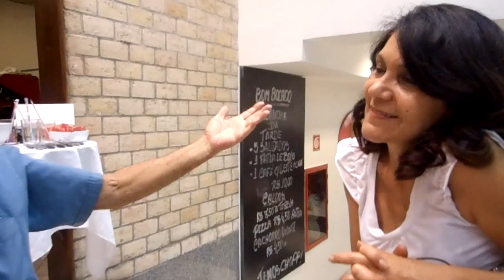Poeta em Brasilia